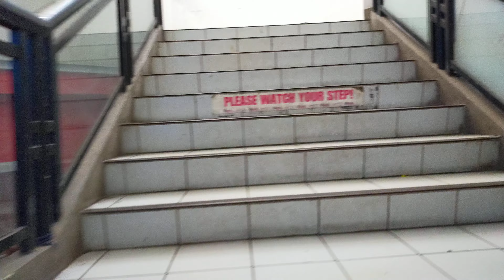KUYANG MAY KAPANSANAN BUKAS PINTO ANG TANGIN PINAGKAKAKITAAN...